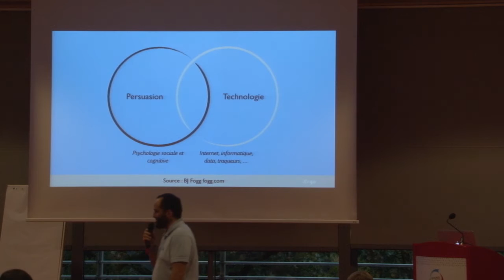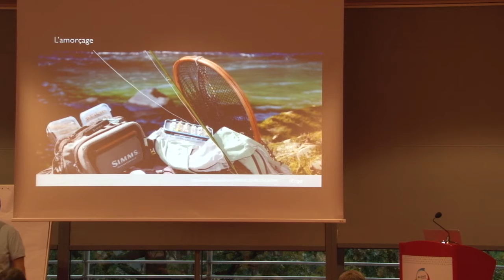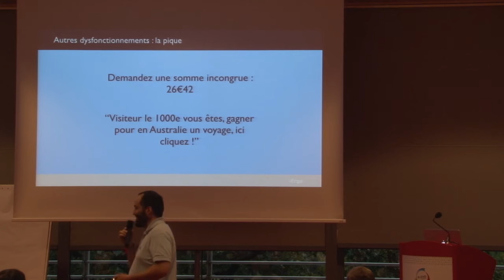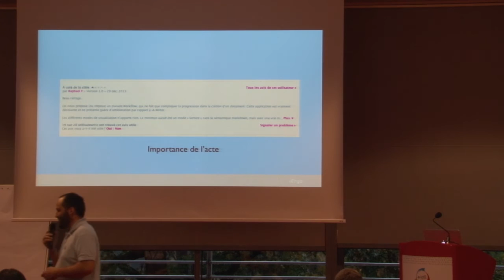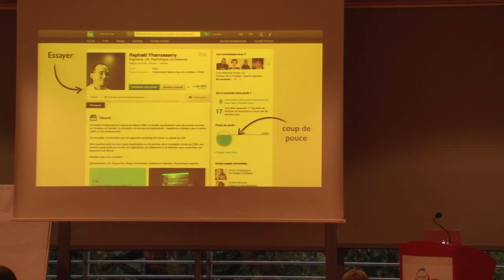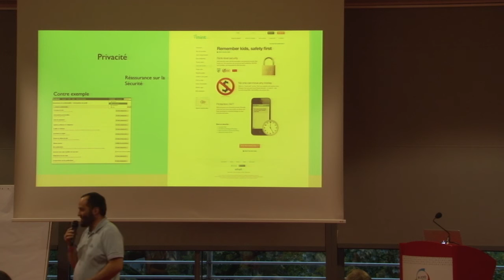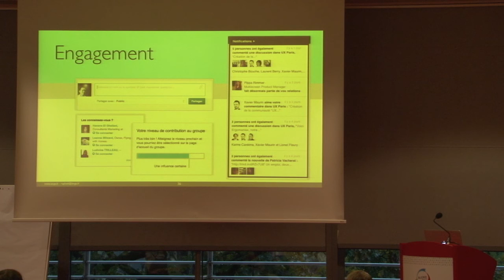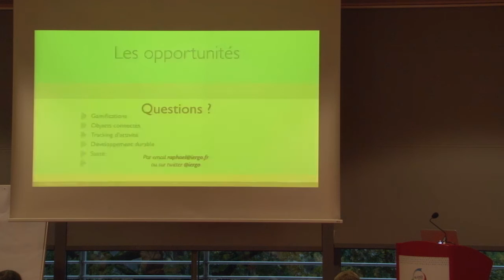Introduction au Persuasive Design - Raphaël Yharrassarry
Vidéo tournée lors de BlendWebMix 2015.

Le Persuasive Design est la façon dont les technologies et le design peuvent influencer les utilisateurs durablement. Nous présentons les principes de bases et comment les mettre en œuvre.

La conférence présente d'abord les bases du persuasive design en évoquant ses aspects liées à psychologie sociale et cognitive par des exemples concrets.
On aborde ensuite les aspects liés à l'engagement de l'utilisateur et différentes stratégies possibles avec deux exemples Nike+ et Linkedin.
En fin on voit comment mesurer et mette œuvre le persuasive design au niveau macro et micro d'un service.
On aborde en conclusions les freins et les opportunités liés au persuasive design.